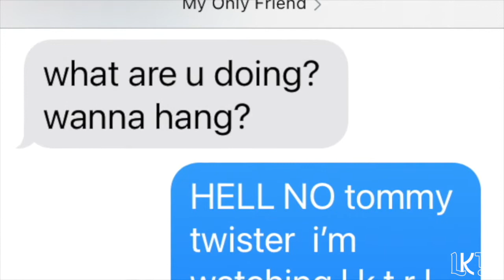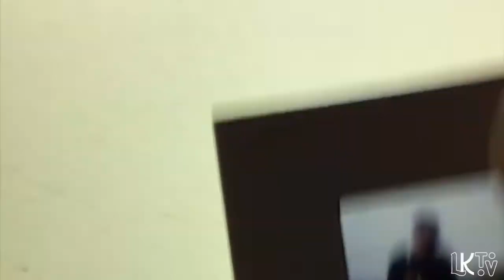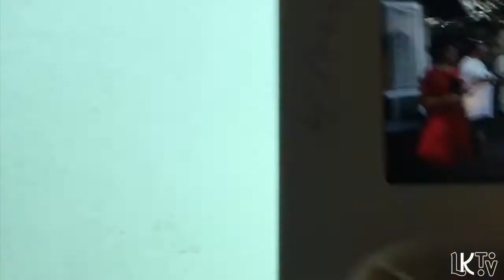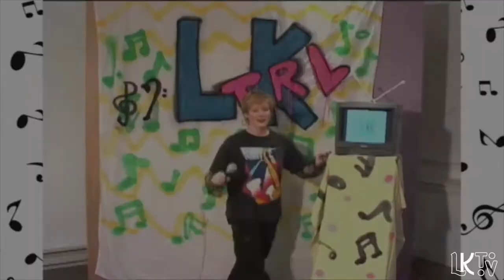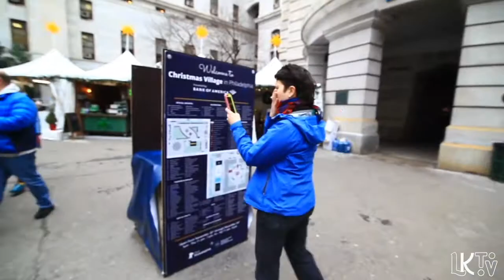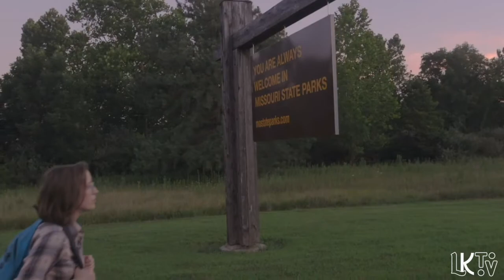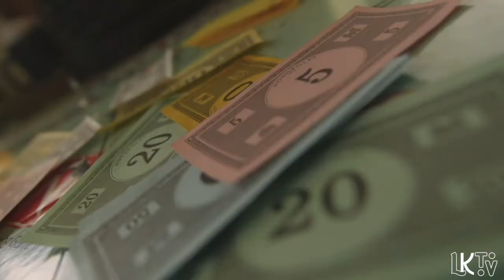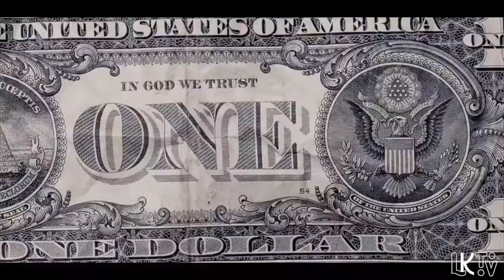LKTRL Episode 1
LKTRL: a music video countdown show!
EPISODE 1 FEATURES:
2nd Grade, Babehoven, Dan Wriggins,  Dre Stackz, GHÖSH, It's Me: Ross, LEONARD., Michael Cormier, pinkcaravan!, Prob No, and Rae Fitzgerald. (artist info below)

interviews with LEONARD., Rae Fitzgerald, and Babehoven

This episode broadcast live on LKTV on January 27, 2021.

CREDITS:
Thanks to Natalie Sadin Sar aka "Marielle from It's Me: Ross";  Chris & Jaclyn;  Dom;  Shayna & Scarlet;  Jake;  and all the artists who contributed shout-out videos.

commercial break videos and music by em

1. “Pack Your Life Into Boxes” - Michael Cormier
Video by Michael Cormier (2020)

2. “The Knife”- It’s Me: Ross
Video and editing by Annarose Overshiner; dir. By Ross Menefee (2018)

~An interview with LEONARD.~

3. “Grace Pt. 1” - Leonard. (feat. Lucky)
Video by Dylan Schnitker and Kyle Flores (2019)

~“Prob No PSA”
made by Zo (2021)~

4. “Sex Vacation” - Prob No
Video by Jori; Edited by Beth Miller and Zo Talkin (2019)

5. “Hot Sauce” - pinkcaravan!
Directed by Remrod (2020)

 ~An interview with Rae Fitzgerald~

6. “I’ve Got a Vision” - Rae Fitzgerald
Produced by Tiny Attic Productions; Directed and Edited by Chelsea Wright (2020)

7. “Velodrome” - 2nd grade
Video by Tim McAleer (2020)

8. “Black Amerikkka” - Dre Stackz
 Video by EVERYWAY4K & DRE STACKZ (2020)

~An interview with Babehoven~

9. “Maybe I’m Bitter” - Babehoven
Animated and directed by Brin Gordon (2020)

10. “The Diner” - Dan Wriggins
Directed & Edited by Dan and Adam Wriggins; shot by Adam Wriggins (2021)

11. “Rave Moon” (Live from STUDIO どきつく)  - GHöSH
  Shot by Gabe Coffey and Travis Slovacek; Edited by Gabe Coffey and Kevin P. Keenan (2020)